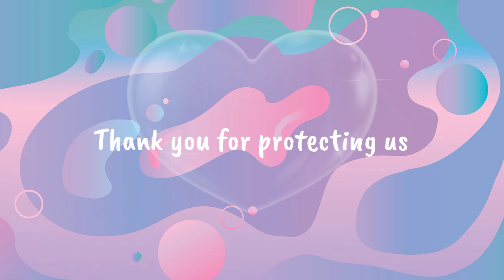happy father's Day!